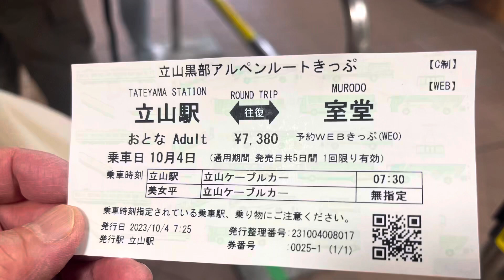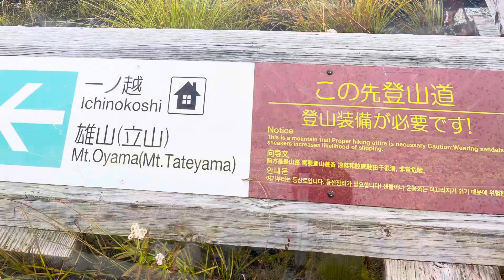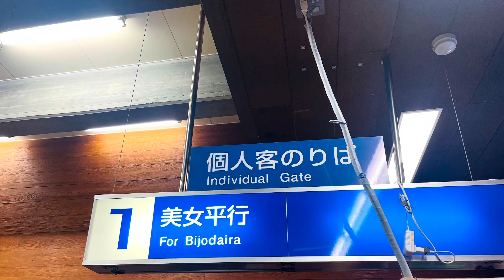【日本旅遊】 [立山室堂紅葉めちゃめちゃ綺麗]立山 室堂 紅葉 旅行 秋 日本 日本旅行 日本旅遊 日本自由行 日本の旅 旅遊 旅 日本の絶景 日本の美2023-10-4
立山 ￼室堂 すごい山々,迫力あります。人気がある意味がわかります。とにかく凄いです。綺麗😍